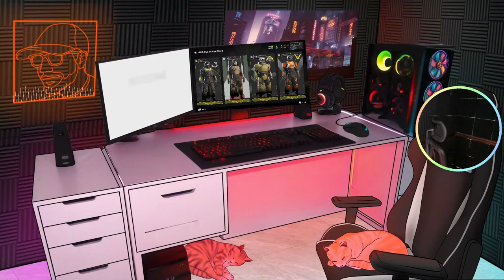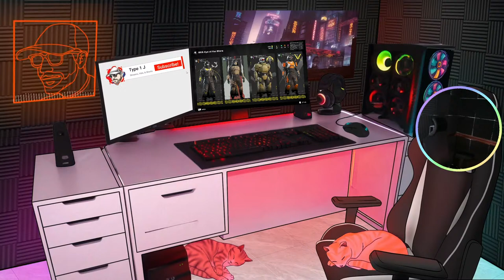Blood, Sweat, Tears, and Explosions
Strap in, soldier, because we're about to embark on a perilous mission! It's time to climb the ranked ladder in Helldivers 2, facing the toughest challenges and fiercest enemies the galaxy can throw our way.

Prepare for:

High-difficulty deployments: Witness our squad tackle intense missions, pushing our skills and teamwork to the limit.
A relentless pursuit of victory: Every victory is hard-earned, every defeat a valuable lesson. Will we rise through the ranks, or face a glorious (and explosive) demise?
Tactical brilliance (and maybe some friendly fire): Expect strategic maneuvers, clutch plays, and the occasional hilarious mishap that only Helldivers 2 can deliver.
Tips and tricks for veteran Helldivers: Learn valuable strategies and tactics from our ranked experience, applicable to all players.
A supportive community: Share your Helldivers 2 stories, squad goals, and cheer us on (or laugh with us) in the chat!
Will blood, sweat, tears, and explosions be enough to secure our place among the elite Helldivers? Tune in and find out!

~~Type 1 J - Stream Support Links~~